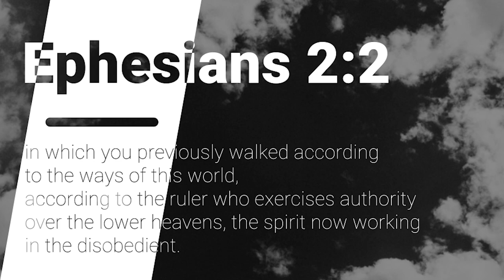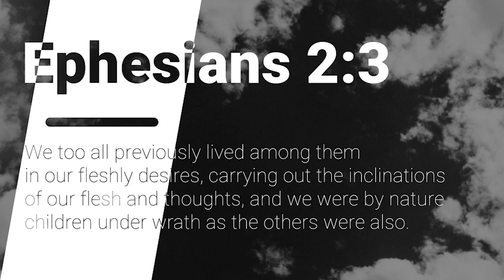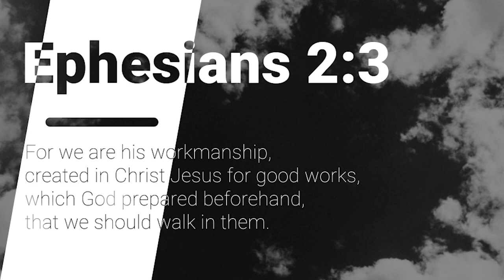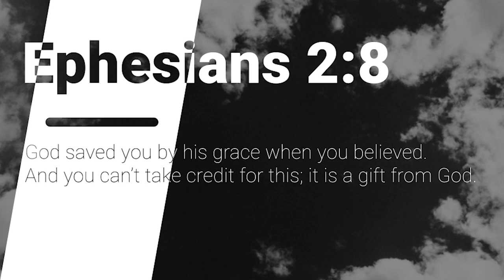Project Unity Session I - April Part I - Pastor Bruce Garner